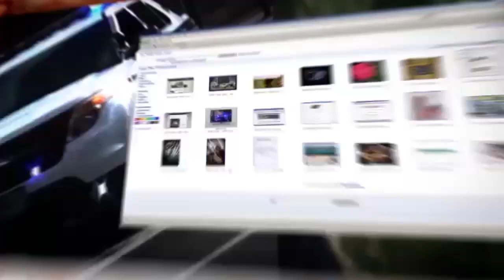Зачем США срочно перебрасывают оружие из Израиля в Украину?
По сообщению службы новостей 12 израильского телеканала США перебрасывают оружие и боеприпасы со складов в Израиле в Украину. Ситуацию в эфире телеканала ITON.TV комментирует военный журналист Сергей Ауслендер. Ведет программу Александр Гур-Арье.
Сегодня в выпуске:
0:16 - Представление собеседника. Круг вопросов
1:04 - Что за оружие отправляется Украине из Израиля?
4:11 -  Обстрелы Умани, Днепра, Киева.Над Киевом сбили всё?
7:20 - Что известно о контрнаступлении ВСУ?
12:55 - Планирует ли Израиль поставку оружия Украине?
15:44 - Израиль принимает на вооружение лазерные пушки